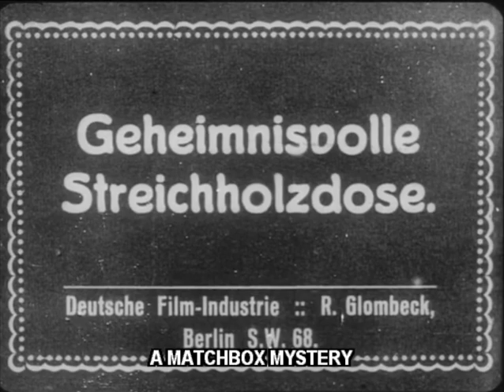Die Geheimnisvolle Streichholzdose (1910) A Match Box Mystery (Deutsche Bioscope)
Director: Guido Seeber
Production Company: Deutsche Bioscope GmbH
Country: Germany